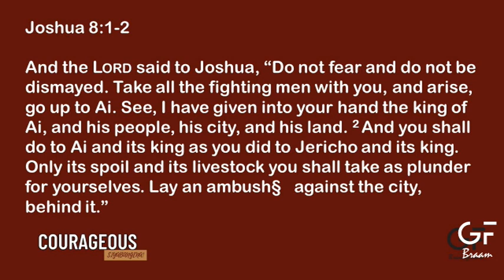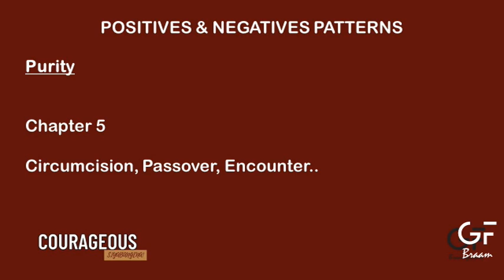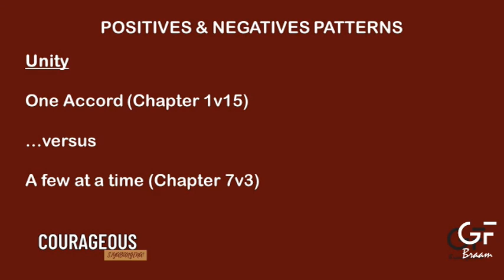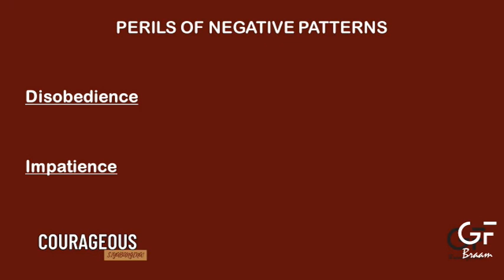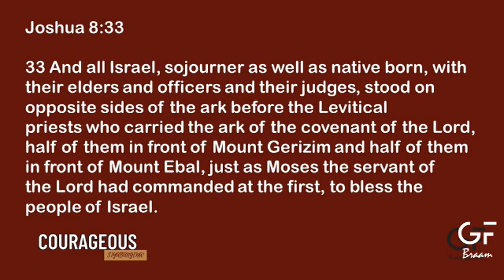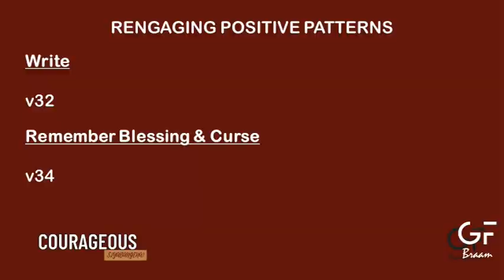Patterns of Holy War | Joshua 8 | Sello Simelane